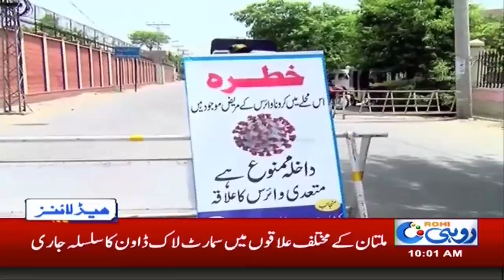10am News Headlines | 22 June 2020 | Rohi